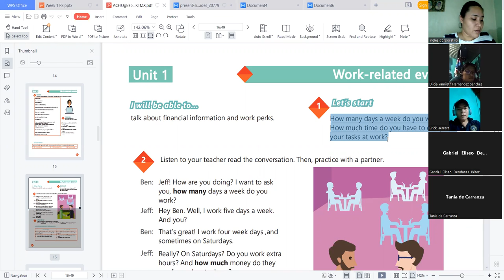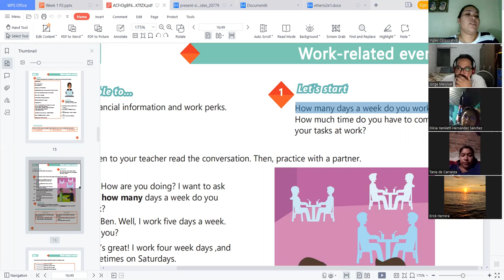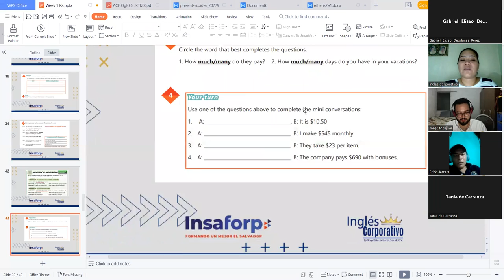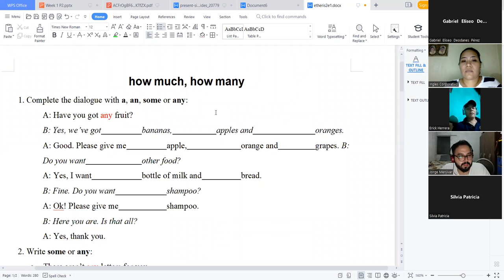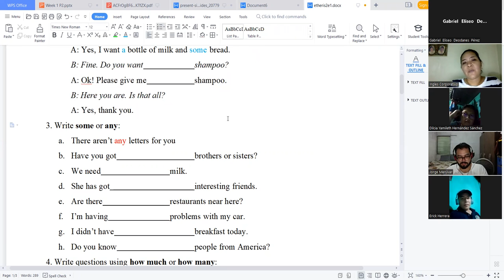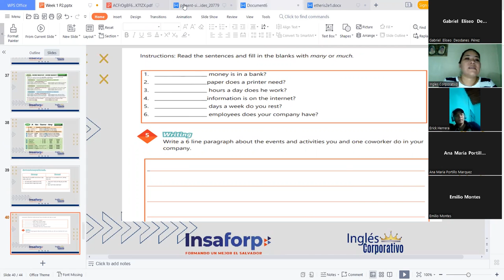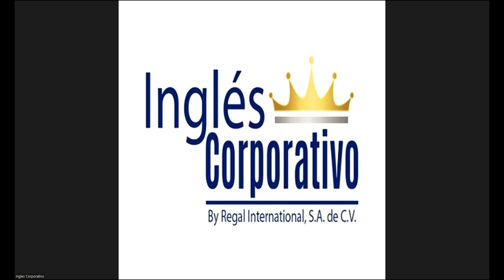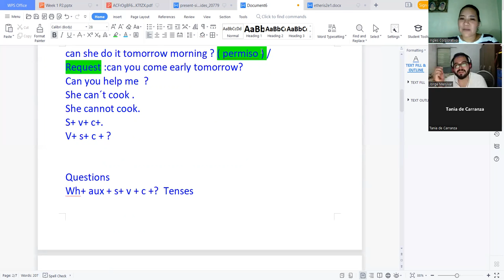Ingles Corporativo-28-06-2022-Simple present negative statements